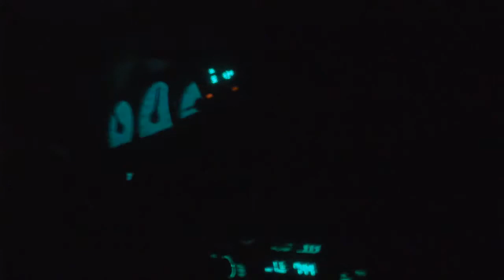THE BEATLES MARCHING BAND!!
March 7th 2011 More fun with Danielle!!